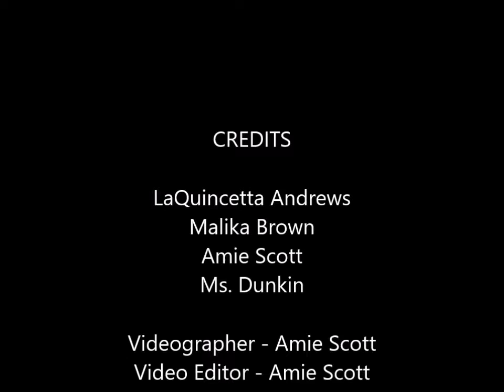New Orleans Girls Trip 2016 Pt 1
4 ladies take an exciting road trip to New Orleans, La and discuss everything from pooting, sex, weight, relationships and more!
NOGT2016 is a must view!